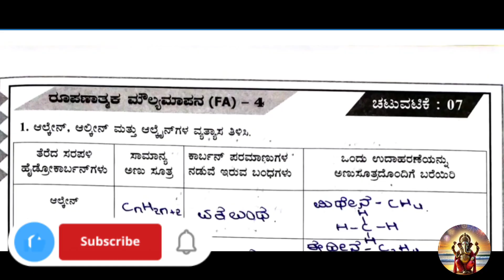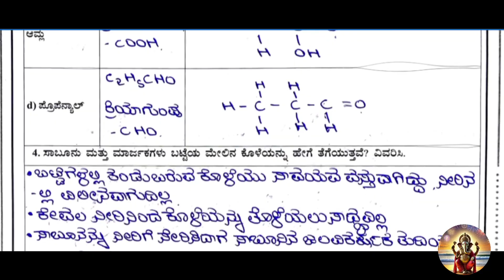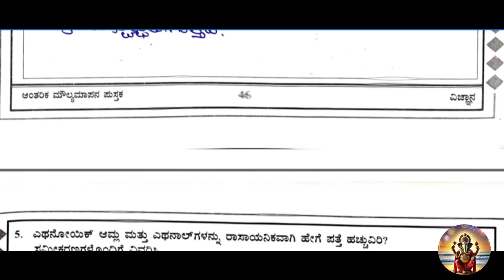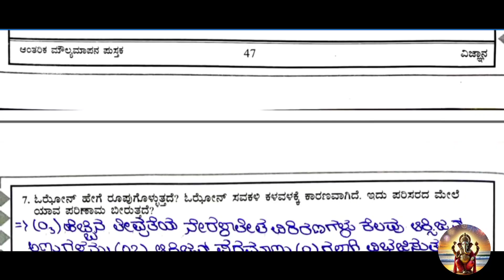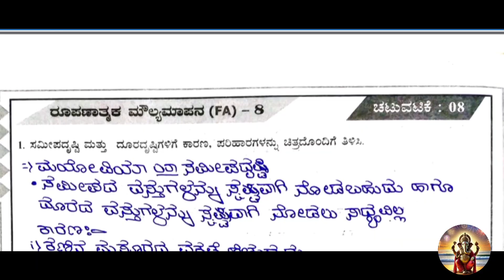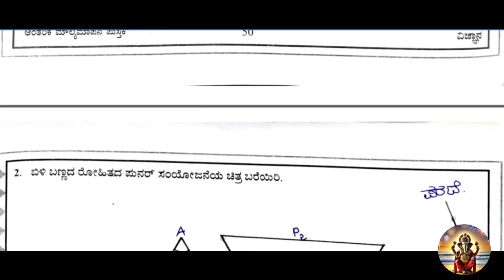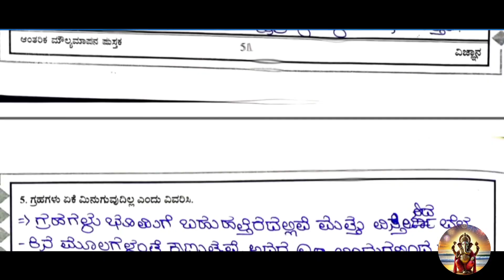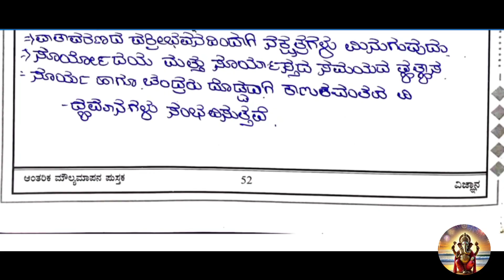10ನೇ ವರ್ಗದ ವಿದ್ಯಾರ್ಥಿಗಳಿಗಾಗಿ FA4 ವಿಜ್ಞಾನ ಚಟುವಟಿಕೆ ಉತ್ತರಗಳೊಂದಿಗೆ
10th class scince activity book answer
10th class
cce ಪ್ರಕಾರ ರಚಿಸಲಾದ